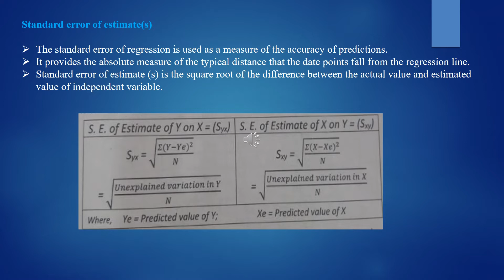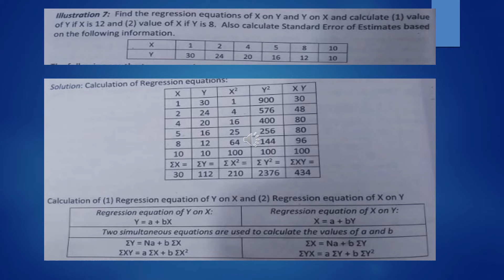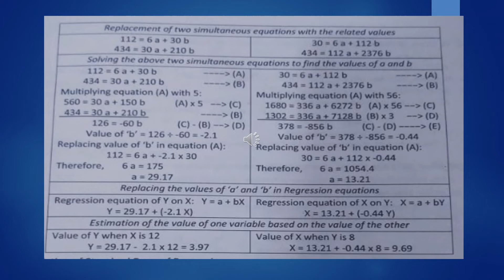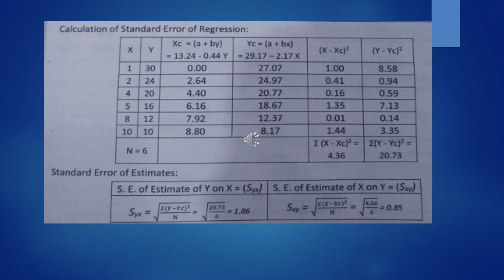Correlation and Regression (17)